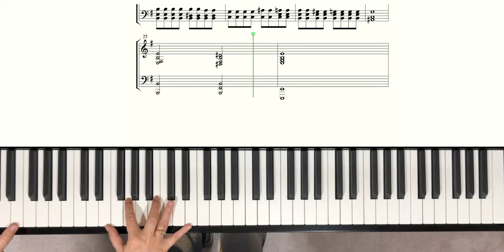Chopin - Prelude in E Minor (Op. 28 No. 4) with sheet music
How to play on piano "Prelude in E Minor (Op. 28 No. 4)", composed by F. Chopin.
READ MORE
Speed: 100% (You can change the speed in the settings)
Level: Intermediate

This is the easiest piece of Chopin, mainly easy but there is 1 very hard bar (bar 18) with a 4 notes chords. If you have small hands like me, you can skip one of the middle notes.

If you liked this video and would like to encourage me to publish more videos like this one, don't forget to click on 👍 and subscribe to help me improve the visibility of this channel so that others can also enjoy it :)

If you  click on the 🔔 you will be notified of new uploads!
I'll be happy to read your opinion or your suggestions for my next videos in the comments.

If you play piano, take a look at my 🌐 website, you will find a real gold mine with all the scores 🎼 of my arrangements, the midi files 🎹 for Synthesia, piano lessons 🎥 that are not listed on Youtube, but also advices, tips & tricks, reviews of equipment and applications dedicated to pianists...

 Coffee helps me to stay up all night creating new content.

By offering me a coffee, you will not only help me cover my costs but also encourage me to continue posting free content.